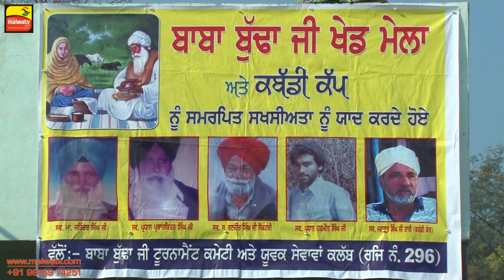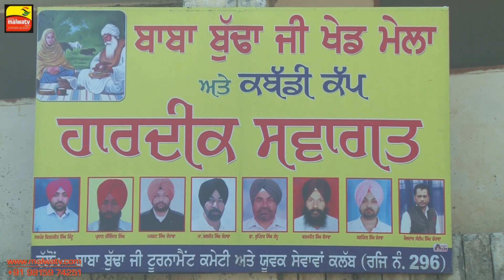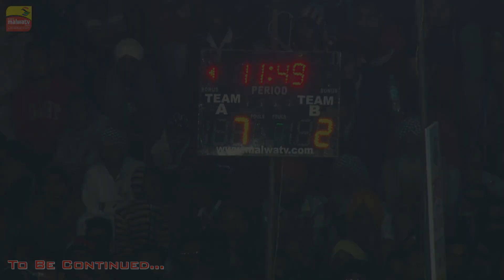BIHLA (Barnala) ! KABADDI CUP -2016 ! Full HD ! Part 5th